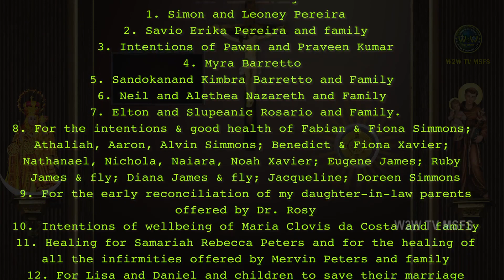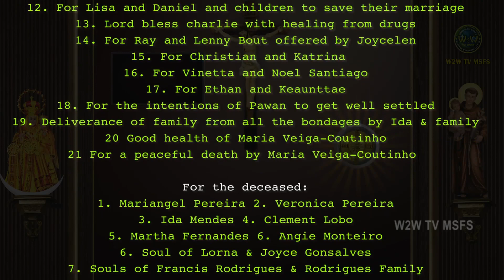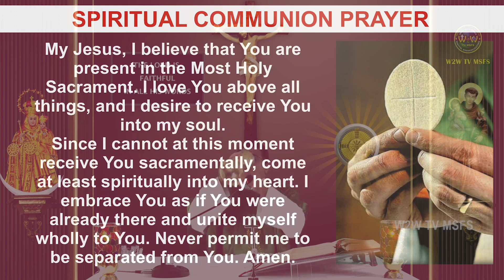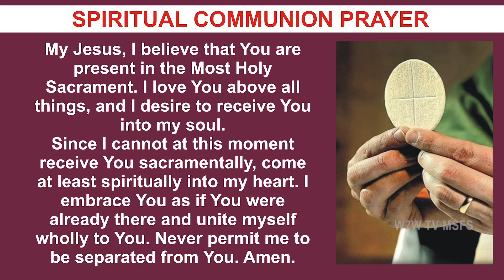FRIDAY HOLY MASS | 4 NOVEMBER 2022 | CHARLES BORROMEO | 31ST ORDINARY WEEK II | by Fr Simon MSFS